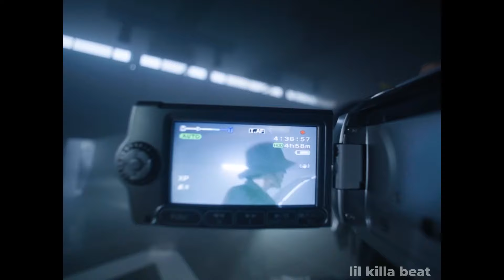🎧 BIG BABY TAPE x AARNE x PEEKABOO Type Beat - DR1P4IK (prod. lil killa beat & jaysanta)